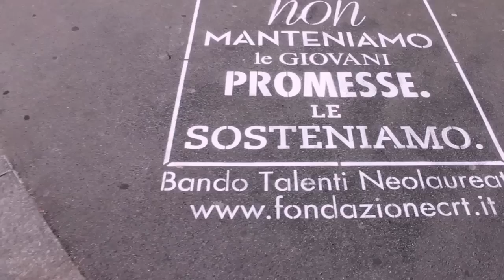Talenti Neolaureati - I protagonisti - Luca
In dieci anni più di 500 ragazzi hanno svolto un tirocinio all'estero nell'ambito del progetto Master dei Talenti Neolaureati. Ecco alcune testimonianze raccolte nel corso della realizzazione della nuova campagna di comunicazione.